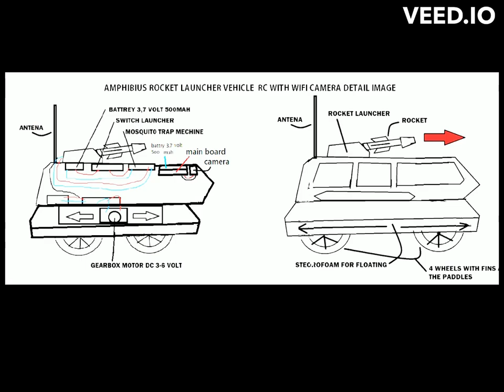RC AMPHIBIUS MISSILE LAUNCHER WITH WIFI CAMERA